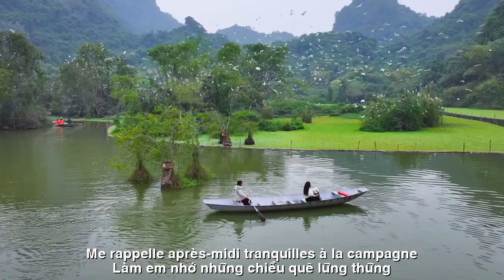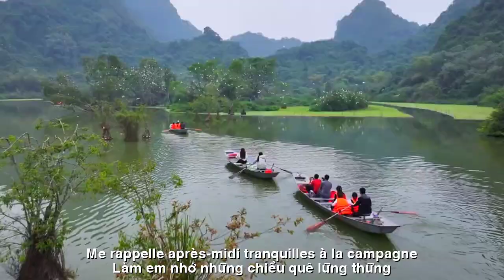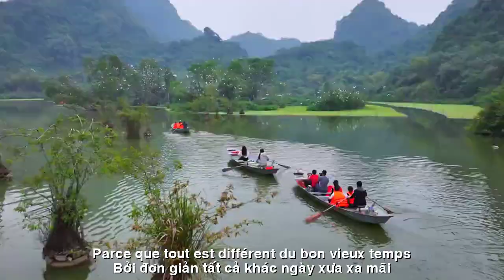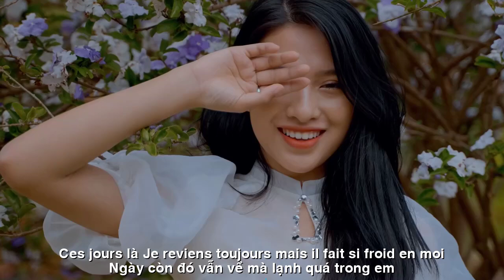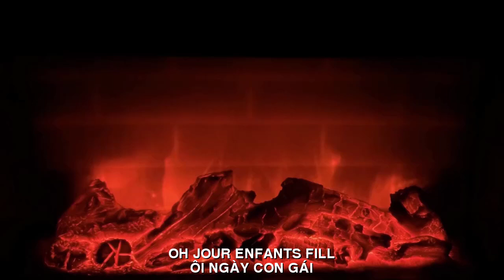[FULL HD]NGÀY CON GÁI ||JOURNÉE DES FILLES||CA SỸ HOÀNG LAN-ZA HUY-PHƯƠNG UYÊN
TÁC PHẨM:NGÀY CON GÁI
JOURNÉE DES FILLES
THƠ:PHƯƠNG UYÊN
SÁNG TÁC:NS QUANG DAU
TRÌNH BÀY:CA SỸ HOÀNG LAN-ZA HUY
NGÀY CON GÁI
Lại về rồi một ngày con gái thật yêu
Làm em nhớ
những chiều quê lững thững
Trên dòng sông có anh gọi tiếng lên đều
Sao yêu quá
một ngày hồng đôi mình đứng
Hôm nay lại mà đã qua bao độ xuân thời
Trở lại về với em nguyên bản ngày con gái
Ngày ấy đến giờ
mà sao lạ lắm người ơi
Bởi đơn giản tất cả  khác ngày xưa xa mãi
Ngày nay lại em đã mất độ tròn trăng
Và mất đi một bóng hình đang đứng cạnh
Chỉ còn đó một tình yêu em lại mang
Dù cất giữ chôn sâu
nơi kín để em tránh
Ngày còn đó.
vẫn về mà lạnh quá trong em.
ÔI.
NGÀY. CON .GÁI.
JOURNÉE DES FILLES
Reviens un jour, ma fille m'aime vraiment
Me rappelle
après-midi tranquilles à la campagne
Sur la rivière, il y avait un homme qui appelait fort
Pourquoi m'aimes-tu autant ?
Un jour, je suis resté seul
Aujourd'hui, de nombreuses années se sont écoulées
Revenez à l'original en tant que fille
Ce jour est venu maintenant
Mais pourquoi est-ce si étrange, mec ?
Parce que tout est différent du bon vieux temps
Aujourd'hui j'ai perdu ma plénitude
Et j'ai perdu une silhouette debout à côté de moi
Il ne me reste qu'un seul amour
Bien que stocké et enfoui profondément
un endroit secret à éviter
Ces jours-là.
Je reviens toujours mais il fait si froid en moi.
OH.
JOUR. ENFANTS. FILLE.
Đường liên kết của video